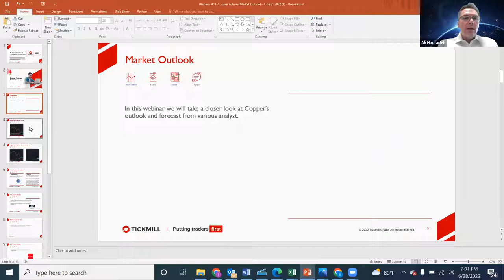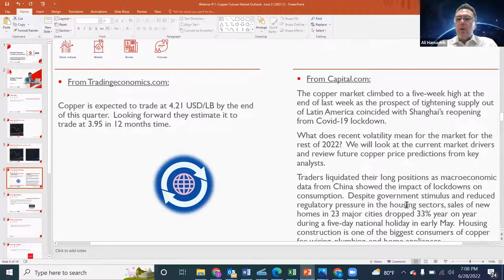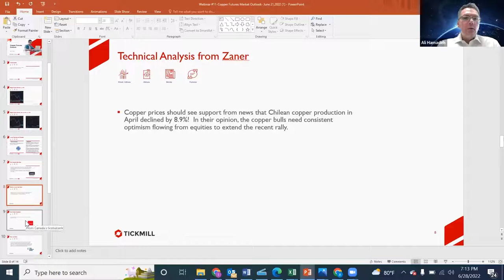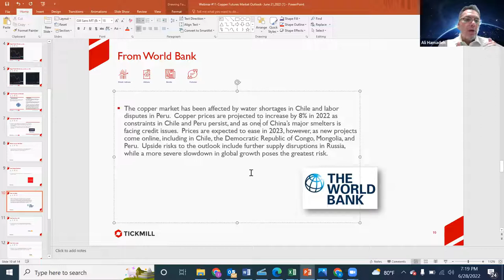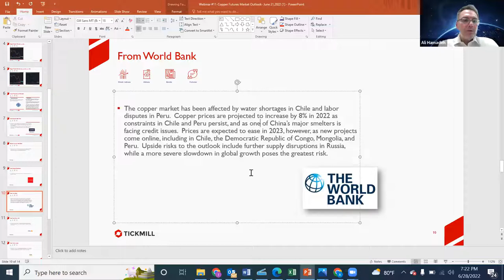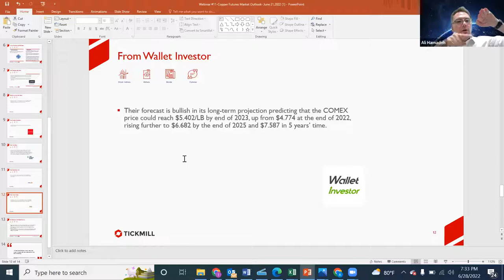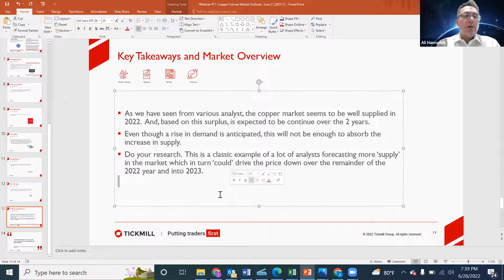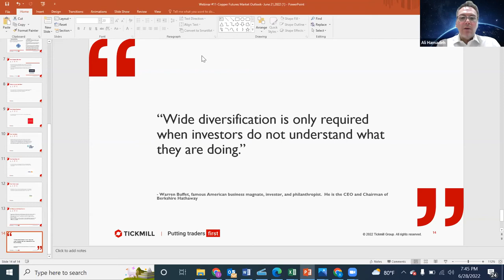Futures Market Outlook (Copper)